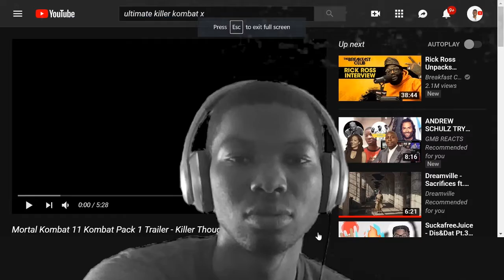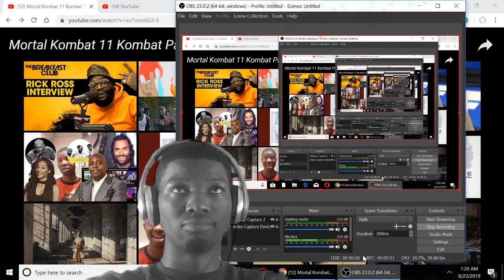GMB REACTS to Mortal Kombat 11 Kombat Pack 1 Trailer - Killer Thoughts